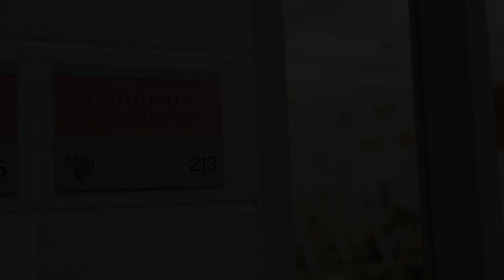Teacher Appreciation Week 2024